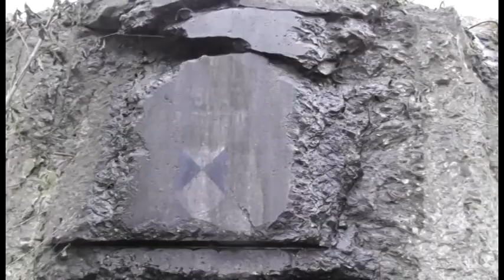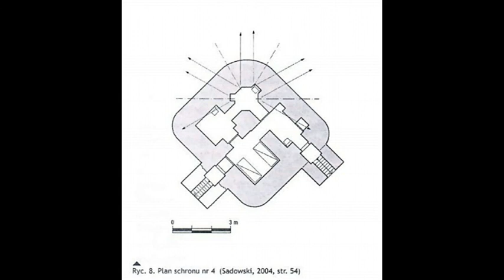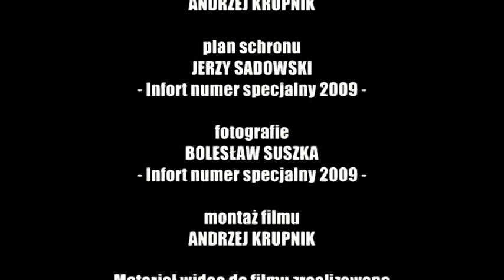PUNKT OPORU ŁAGIEWNIKI - SCHRON BOJOWY NR. 4 WYKOPOWY